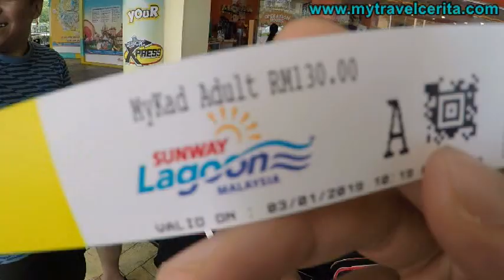Bercuti di Taman Tema Sunway Lagoon [Captured with GoPro Hero 5]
3 Jan 2019..Setelah pulang dari Aceh, percutian diteruskan di Sunway Lagoon..ini antara video-video terakhir GoPro Hero 5 aku setelah hilang entah kemana..Moga korang semua terhibur menonton video ini.